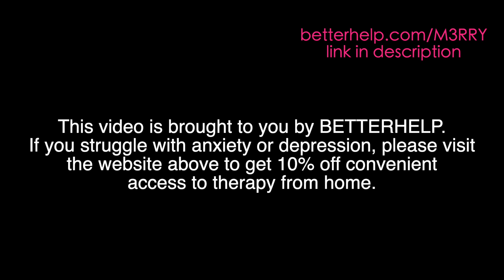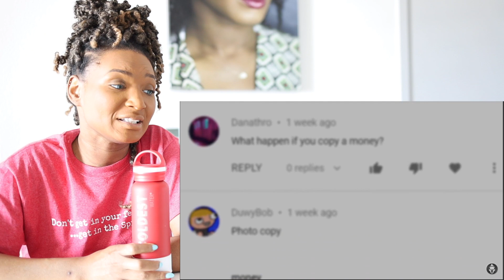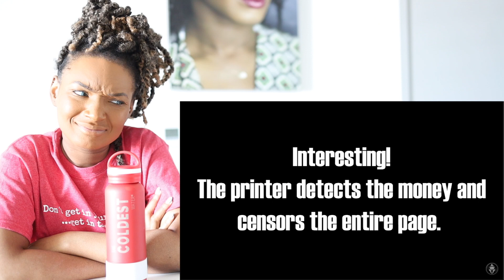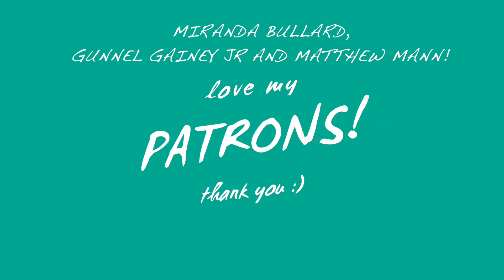what happens when you photocopy money REACTION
M3RRY Reacts to what happens when you photocopy money

👀WATCH yesterday's reaction:
Xoxox
M